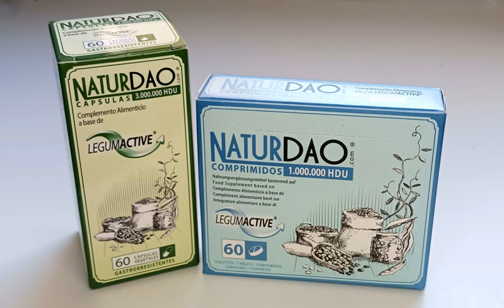NATURDÃO Para que serve?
NATURDAO é utilizado no controle da histaminose alimentar e outros problemas do aparelho digestivo. Também é usado no tratamento de alergias, intolerância à histamina, envenenamento por hitamina; como fibromialgia, enxaqueca, cansaço, falta de atenção... mas melhor, detalhamos tudo para você. Continue lendo NATURDÃO Para que serve?